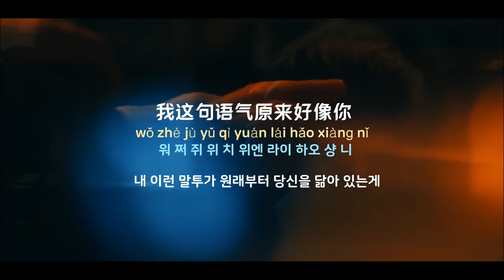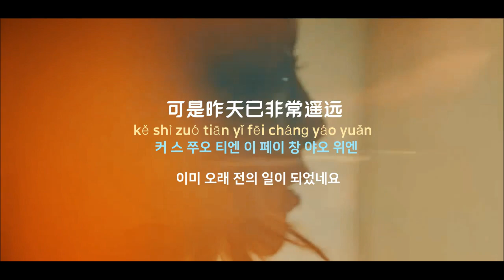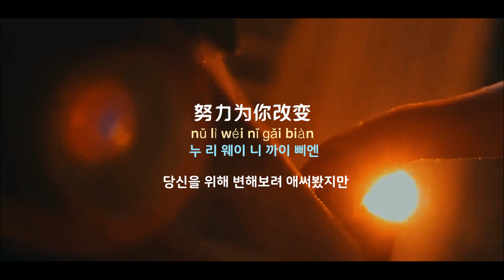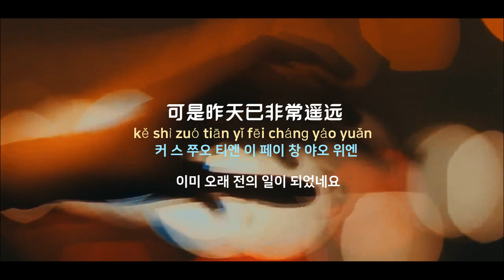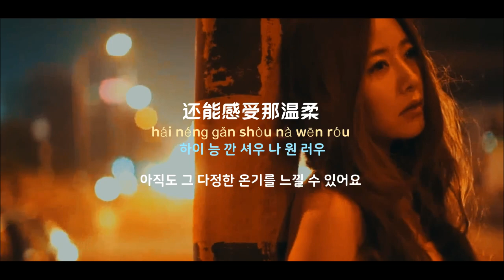[중국노래] 한글가사/ 해석 /자막/병음 양정여(梁静茹)의 가석불시니(可惜不是你)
발표 : 2005년 작곡 : 조헌빈(曹轩宾) 작사 : 이작웅(李焯雄)